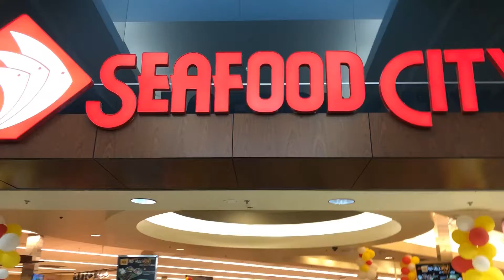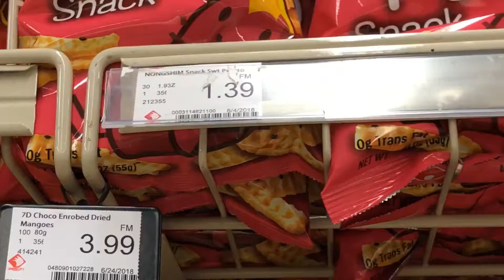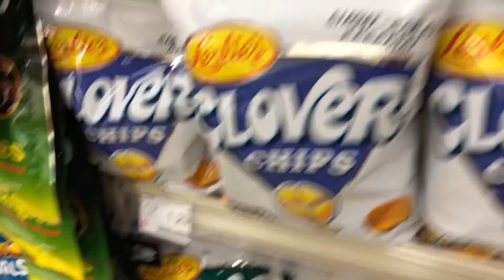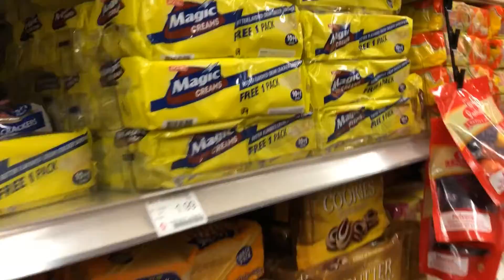Seafood City Supermarket Tour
Welcome to the FoodieFam!!! I hope you liked this video.